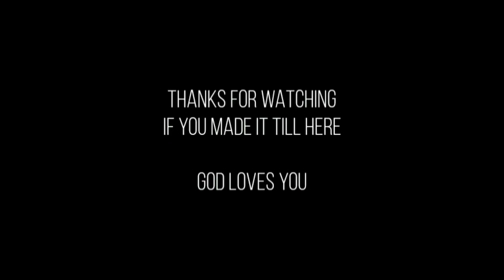2L No Burp Challenge! (New Drink)